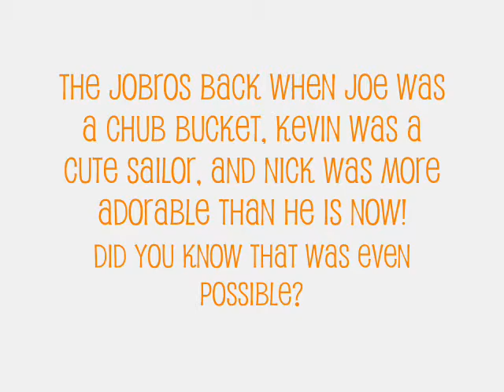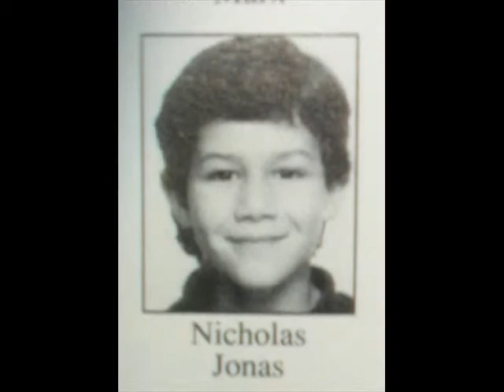Nick Jonas Time For Me To Fly JoBros as youngin's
From Nick Jonas' solo album. Heehee Joe was a chub bucket! I Love Frankie!